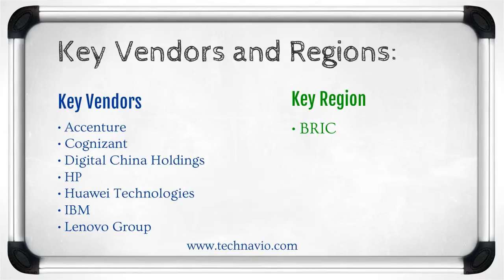IT Market in BRIC 2015-2019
TechNavio's report, IT Market in BRIC 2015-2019, has been prepared based on an in-depth market analysis with inputs from industry experts. It covers the market landscape and a detailed discussion of the key vendors operating in this market.